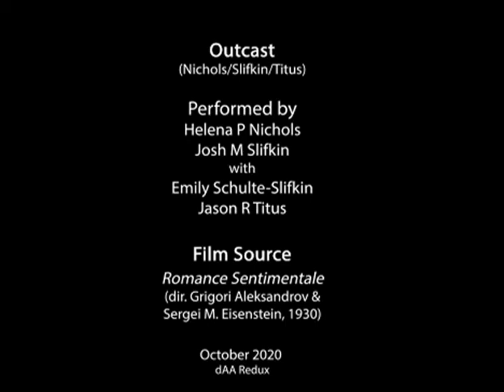Outcast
Music video.  Taken from the 'Looking for Light to Lead' release (November 2020).  Performed by Canary.  Written by Nichols/Slifkin/Titus.

Film Source: 'Romance Sentimentale', directed by Grigori Aleksandrov and Sergei M. Eisenstein (1930).  Video edited in October 2020.